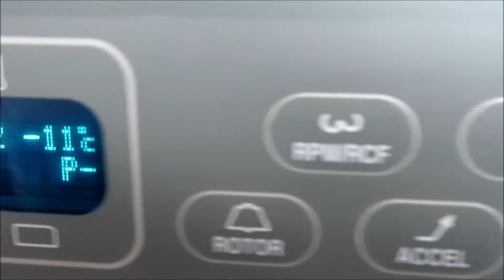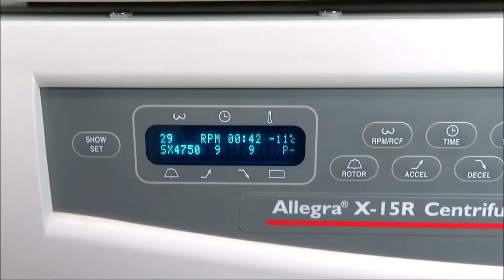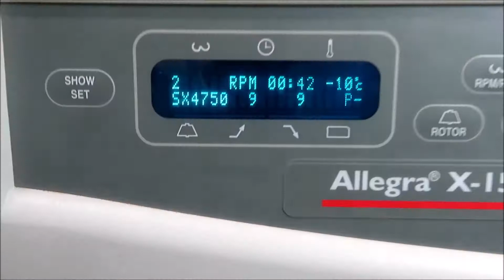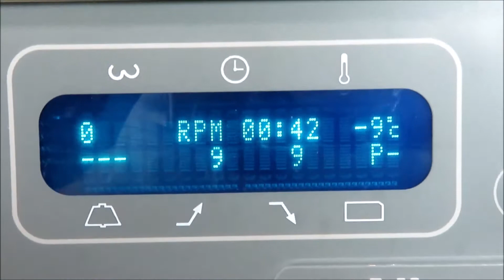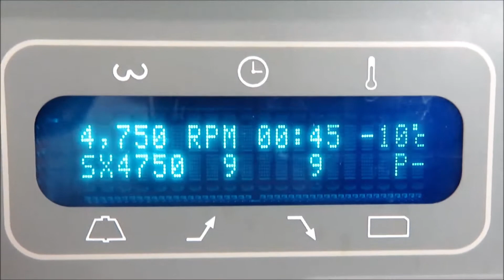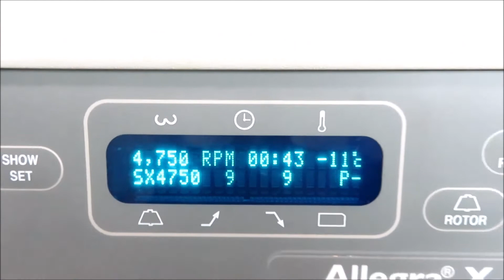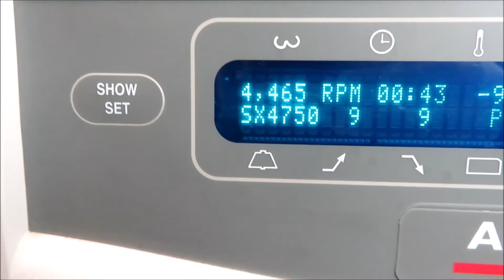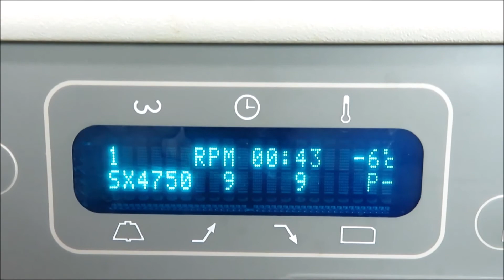Beckman Allegra X-15R Refrigerated Centrifuge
Beckman Allegra X-15R Refrigerated Centrifuge is available from The Lab World Group.